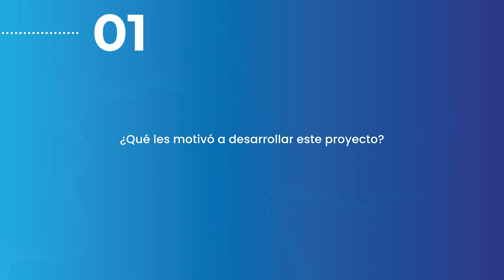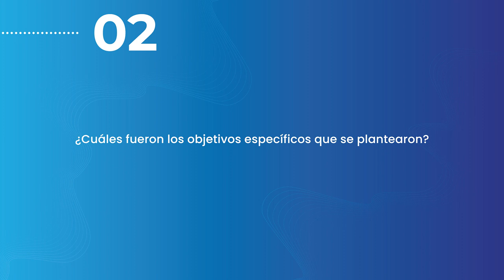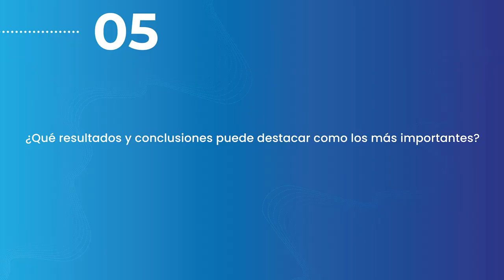Los riesgos de la población ecuatoriana en movilidad humana en tránsito por México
Segmento El Investigador
Entrevista a la docente Zaira Novoa